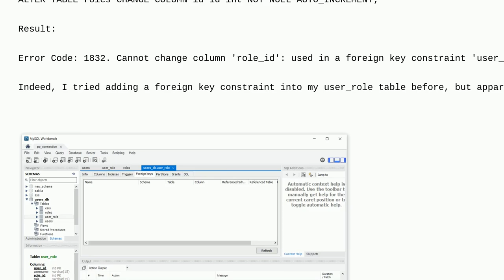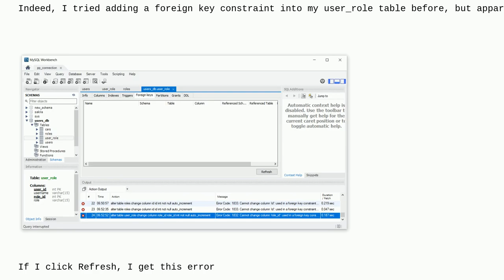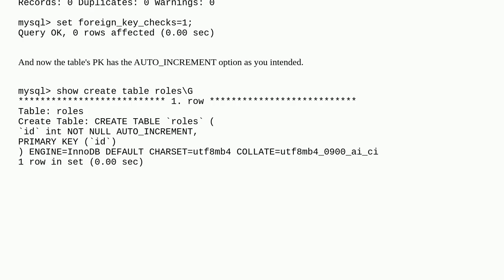How do I change the definition of a primary key column that's involved in a botched foreign key c...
How do I change the definition of a primary key column that's involved in a botched foreign key constraint?

A special thanks goes out to the community

  mysql